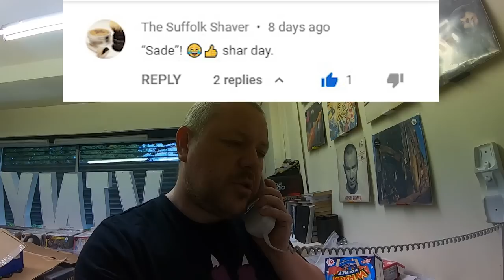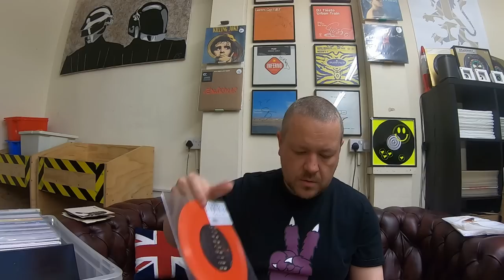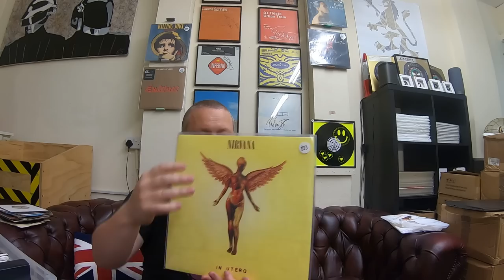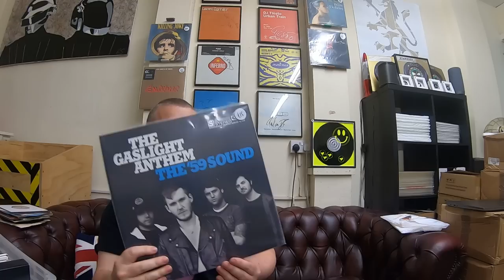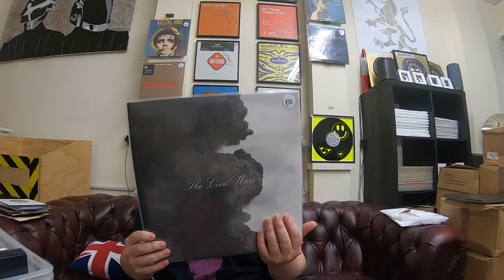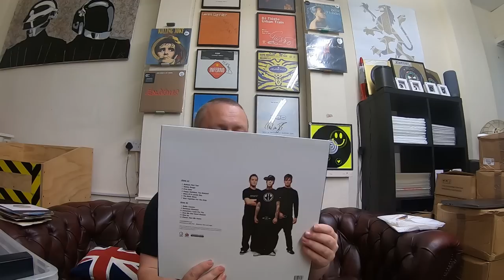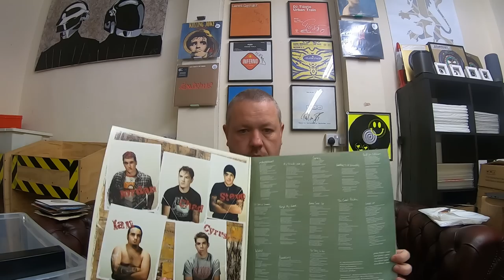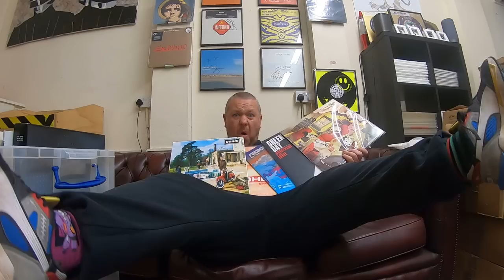NEW UNBELIEVABLE RECORD HAUL 🔥 🔥 🔥 No Beating this